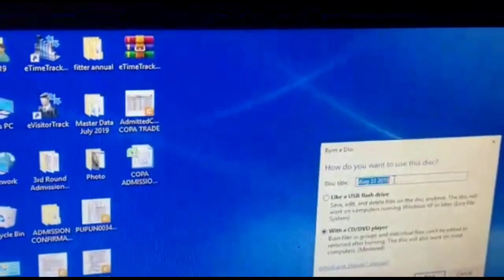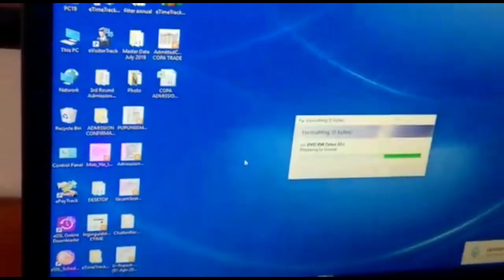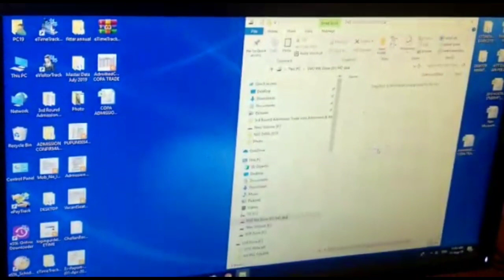How to burn or create cd or dvd on computer without software